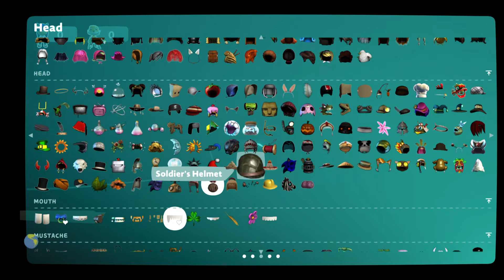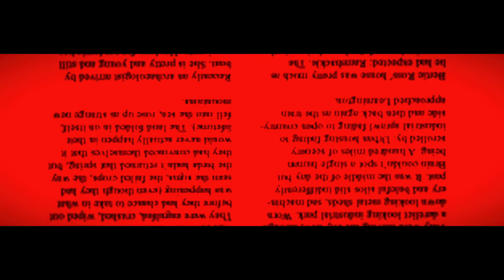The CREPPY sleep over part 11